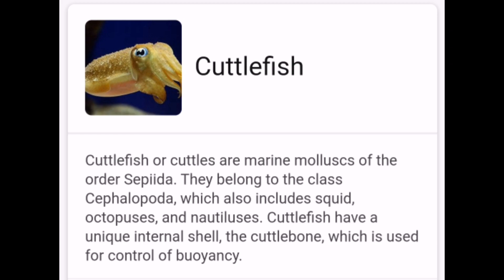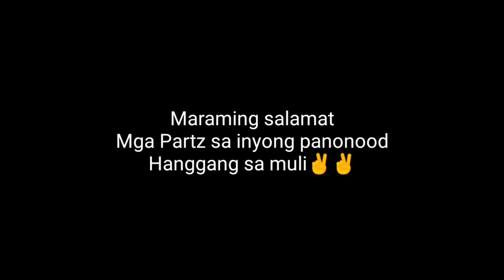Catching pusit (cuttle fish) sa tabi ng dagat | kasama mga OFW with @petmalungegantv | Ymor TVPH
Heyoww mga partz.
Wassap2x tayu jan

Heto na nmn po ung bagong upload natin. Sana magustohan nio.
Nanghuli ng pusit (cuttle fish) kasama ang mga kapwa nating ofw dito S a kuwait. At sa Pangpang lng nahuhuli dto.